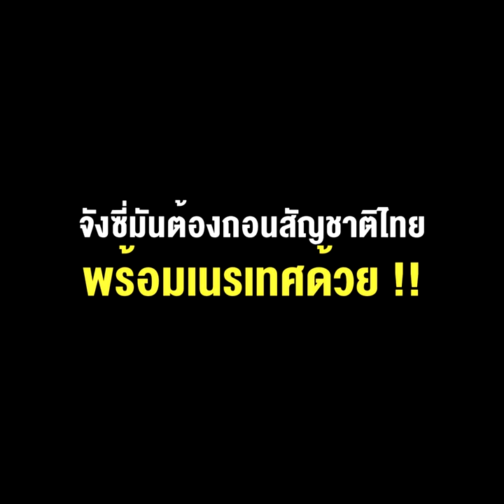ตู้ห่าว เจอข้อหาหนัก ค้ายา-ฟอกเงิน-อั้งยี่-อาชญากรข้ามชาติ จังซี่มันต้องถอนสัญชาติไทยพร้อมเนรเทศด้วย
ตู้ห่าว เจอเต็มคาราเบล ข้อหาหนัก ค้ายา-ฟอกเงิน-อั้งยี่อาชญากรข้ามชาติ จังซี่มันต้องถอนสัญชาติไทย พร้อมเนรเทศด้วย !!